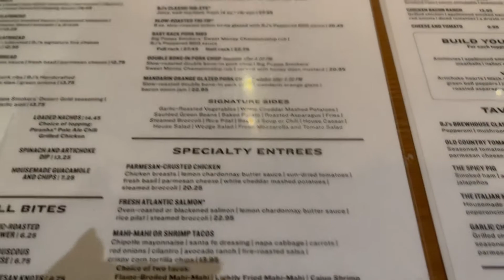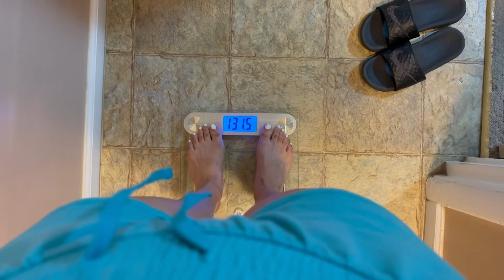DAY IN THE LIFE & WHAT I EAT IN A DAY | Vlog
Hi Everybody!

Today's video is a day in the life/What I eat in a day vlog. I really loved taking you guys with me on my day and sharing every step of it!

In this video I also shared my hair transformation! I have been wanting to do something different to my hair for months and I finally pulled the trigger. I love the results and the salon process was a lot better than other experiences I've had before.

Mary, my hairstylist, is very passionate about what she does and she takes great pride in her work. If you liked it I have left a link to her instagram below!

XO,

Gabi